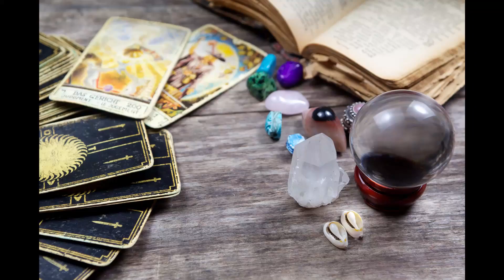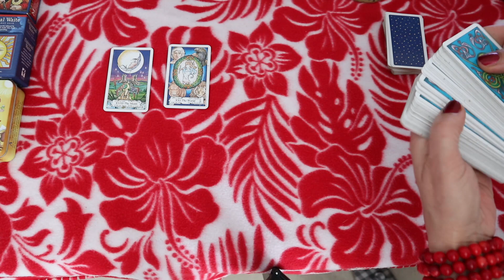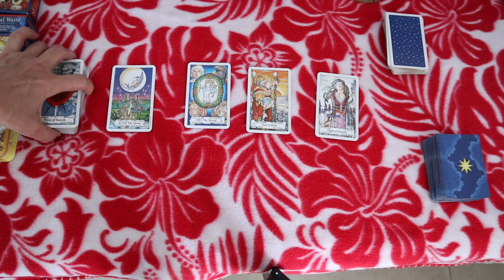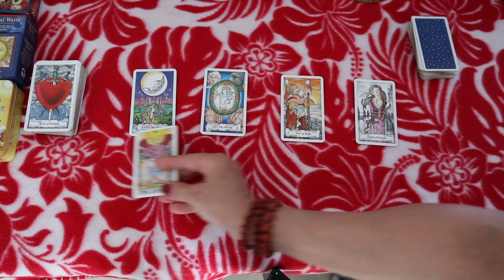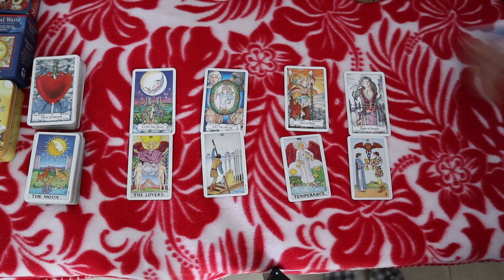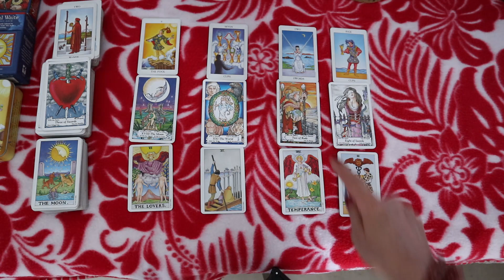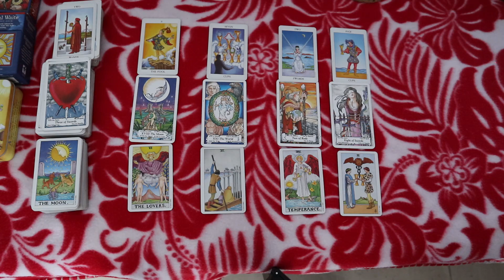Gemini sure of yourself! Love Monthly Readings for April 2020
Gemini Tarot TarotReading Welcome! Here is the Monthly Love tarot cards readings for Gemini for the month of April 2020. I have been reading about and working with tarot cards for the better part of 20 years now and I hope I can give you some insight into the following week! Our monthly tarot card readings are available for March and April!

Radiant Rider-Waite in a Tin
Hanson-Roberts Tarot Deck